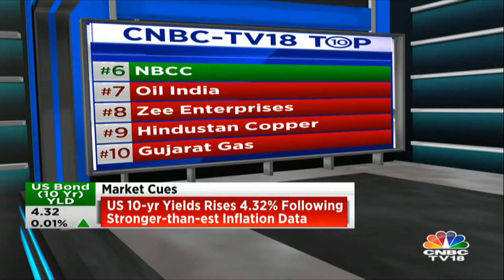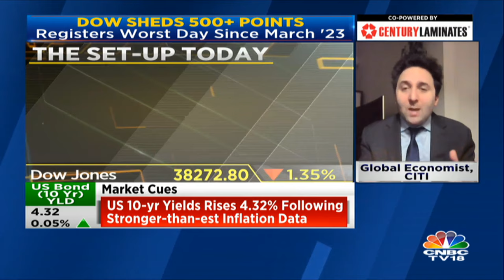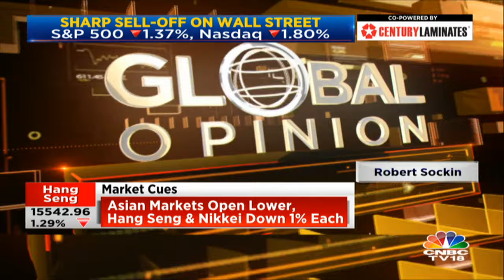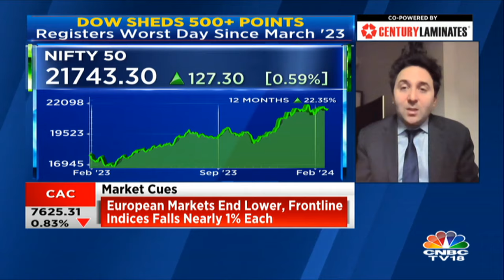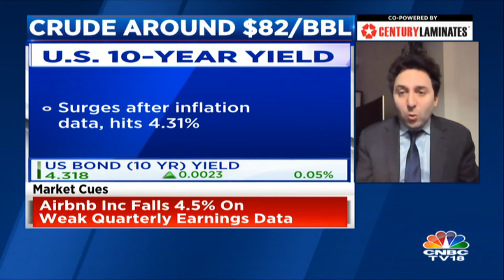Base Case For Global Economy Is That This Will Be A Year Of Step Down w.r.t. Growth: Citi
Global Outlook | Base case for global economy is that this will be a year of step down w.r.t. growth, says Robert Sockin of Citi. He tells Prashant Nair, Sonia Shenoy and Nigel D'Souza that inflation may take more time to come on target than expected.

n18oc_business